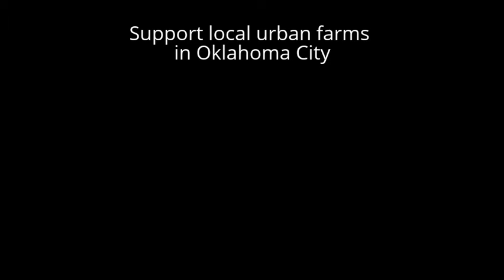Urban farms Oklahoma City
Support local farms in Oklahoma City.  Urban farming produces great fruits, vegetables and mushrooms for Oklahoma.